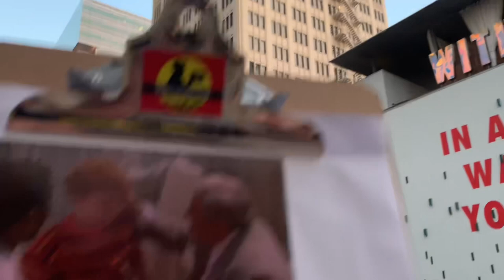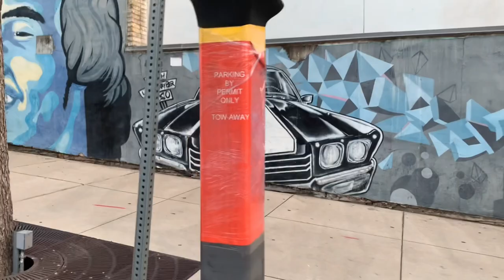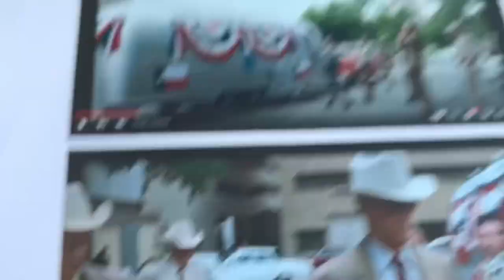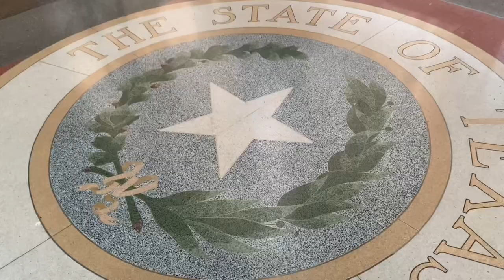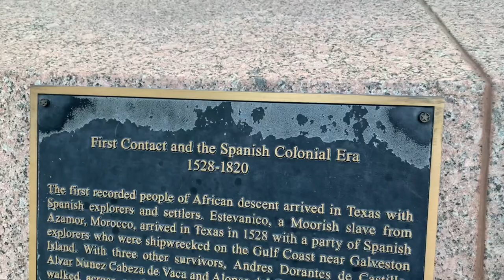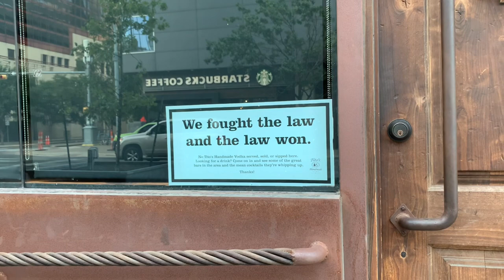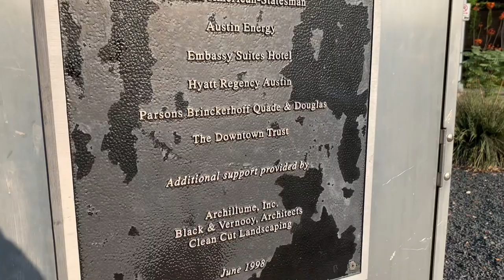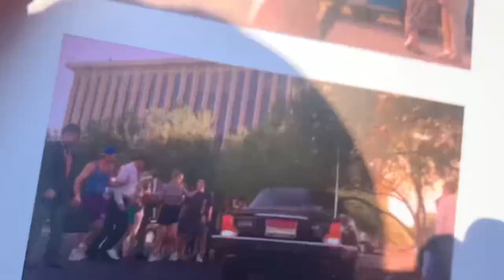Blank Check , Spy Kids & A Perfect World Filming Locations!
Guy Hutchinson travels to the locations from Blake Snyder's (Save The Cat) Blank Check film and more!

00:00 Blank Check Movie Tower
01:43 Houdini Theater
04:28 Clint Eastwood Filming Location
08:51 Capitol Building
12:27 Spy Kids Machete Building
14:10 Willie Nelson Statue
15:16 Bat Statue
16:08 The Faculty Filming School
16:35 Blank Check Movie Parking Lot